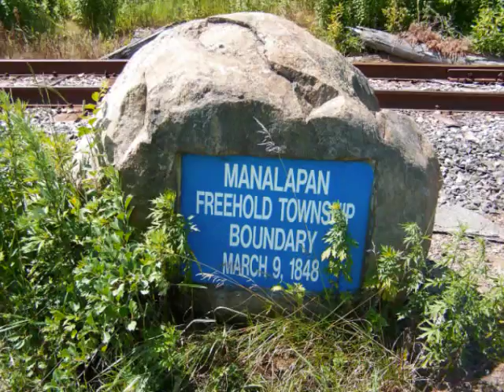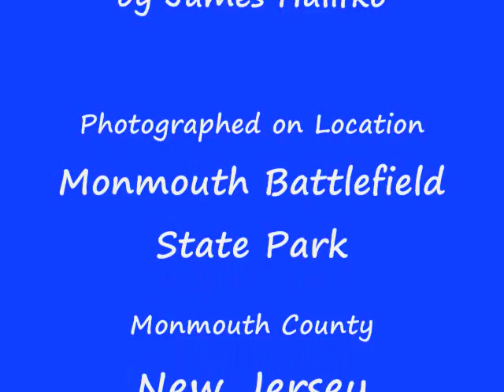Molly Pitcher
Molly Pitcher of the Battle of Monmouth aka The Battle of Monmouth Courthouse sung about her heroics.